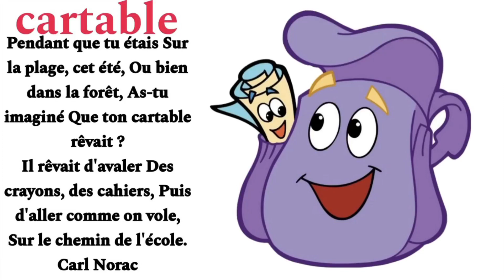poésie cartable CP CE1 CE2